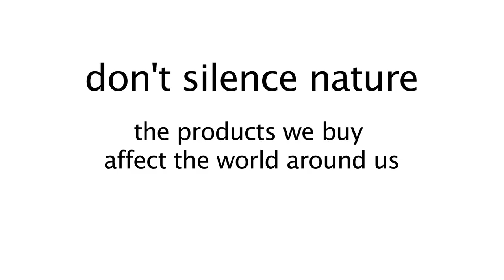Don't Silence Nature PSA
Inspired by their Holocaust Studies class, juniors at TVT Commuunity Day School in Irvien, CA filmed Public Service Announcements (PSA’s) to create awareness about a current world injustice in partnership with Righteous Conversations Project of the Los Angeles Museum of the Holocaust